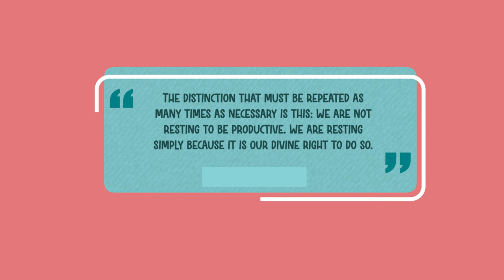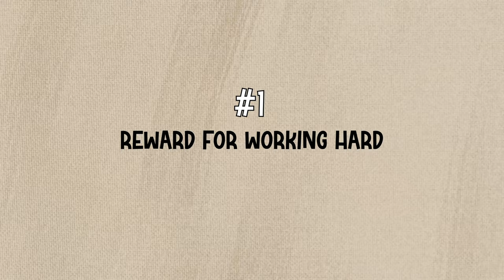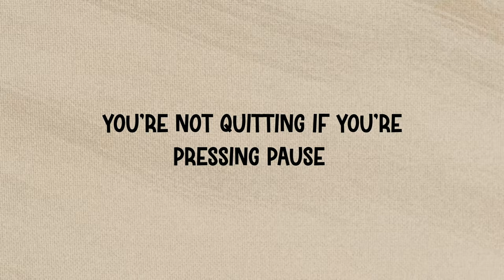Are you resting for the wrong reasons?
The way we understand rest is all wrong!

Here's why and what to do about it.

⌛ Timestamps:

0:00 - Intro
0:10 - Correct Understanding

🙏🏾  Cheers to...